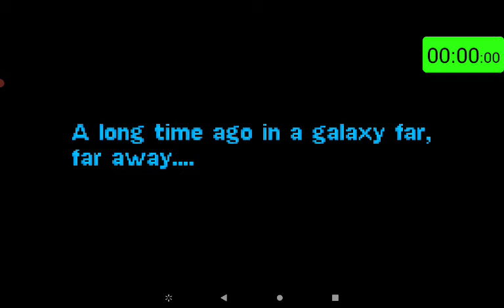LegoStarWars 2 on Gba Ep.5 The Empire Strikes back Any%14:26 Pb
Ep.5 was a quick one to speedrun the hardest thing was remember which route to take while running this Episode